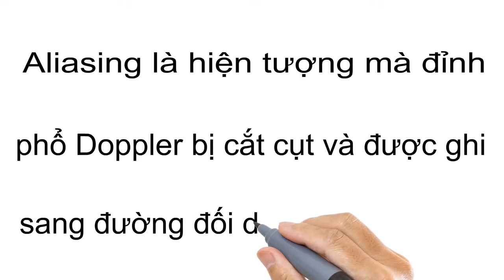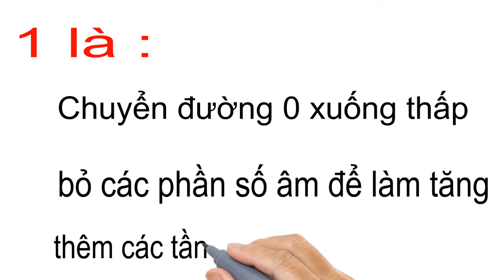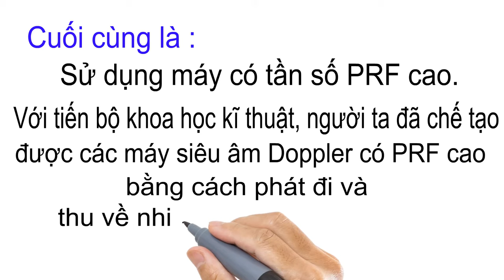hiện tượng aliasing trong siêu âm doppler xung-biện pháp tránh hiện tượng aliasing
hiện tượng aliasing trong siêu âm doppler xung-biện pháp tránh hiện tượng aliasing trong siêu âm doppler xung